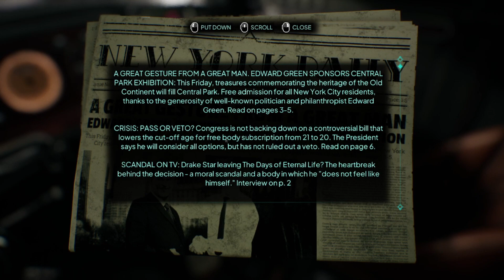Welcome to New York, the year is 2329! | Nobody Wants to Die | Part 1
The following video was originally streamed on Twitch. If you'd like to catch extra content that doesn't always make it over to YouTube you can catch my stream

▬ Social Media ▬▬▬▬▬▬▬▬▬▬▬▬▬▬▬

▬ Game Information  ▬▬▬▬▬▬▬▬▬▬

Welcome to new york 2329
Experience a noir adventure in an alternate future of New York City in 2329; technology has advanced to offer humans eternal life, allowing consciousness to be stored in memory banks or transferred from one body to another. That is, if you can afford the subscription.

Lead the Investigation
See through the eyes of Mortality Department Detective James Karra on his hunt for a serial killer who targets the city’s elite citizens. Investigate crime scenes using his time manipulation augmentation and advanced technology to reconstruct events leading up to each murder and uncover clues that lead to the horrifying truth behind the murders.

Noir Immersion
Lose yourself in a dystopian future through this meaningful and original interactive detective story, that explores the dangers of transhumanism and immortality. In a world of eternal life and vanishing morality, you, a hardened detective, must navigate the lines of right and wrong in a society where death is a distant memory.

A stunning narrative adventure
Utilising the power of Unreal Engine 5, Nobody Wants to Die pushes the boundaries of storytelling, combining photorealistic graphics and a distinctly unique narrative experience.